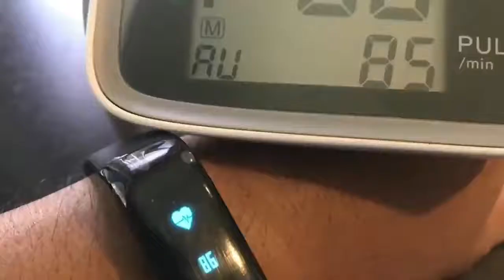AK1980 Waterproof Fitness Tracker with Real time Heart Rate Monitor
► Current Price & More Info (US)